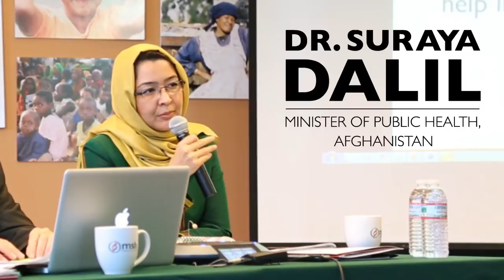Dr. Suraya Dalil: 10 Years of Achievement for Women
Dr. Suraya Dalil, Minister of Public Health of Afghanistan, speaks about the improvement of health and status of women.